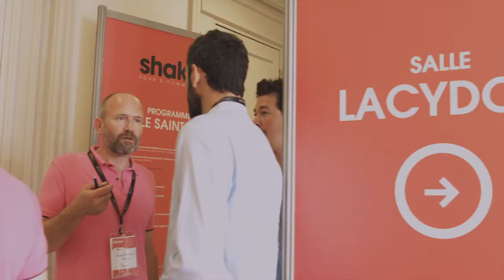Retour en Vidéo sur shake14 du 24 juin 2014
Retour en vidéo sur l'événement Shake14

Le 24 juin à eu lieu la première conférence Shake14 au Palais du Pharo à Marseille.

Les leaders du e-marketing & e-commerce y étaient présents, réunis autour de Gilles Babinet : Priceminister, Market Academy, Avis vérifiés, Iziflux, Frenchweb, Itespresso, Mailjet, Akhéos, et bien d'autres ...

Quel est la différence entre maison.com, bebe.com, monshowroom.com ? Aucun ! Ce sont tous des sites e-commerce de la région PACA.

A l'année prochaine pour shake15

Conception vidéo : primasee